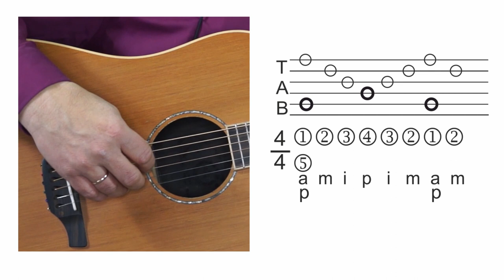Mįslingas ritmas. 🎸 Mokomės groti gitara